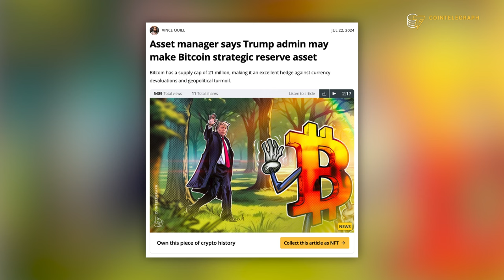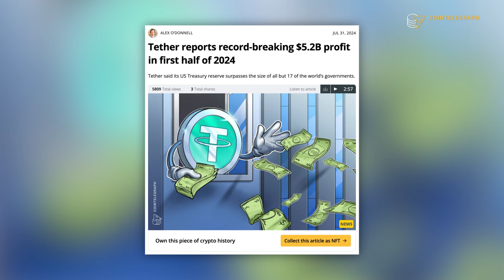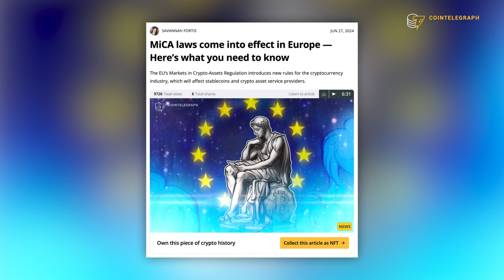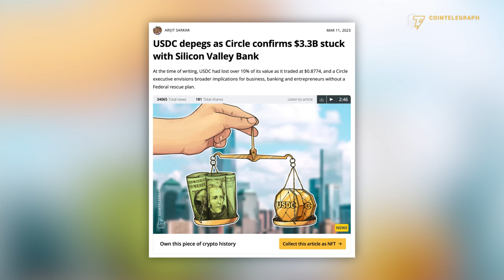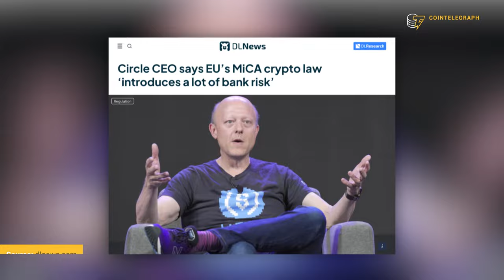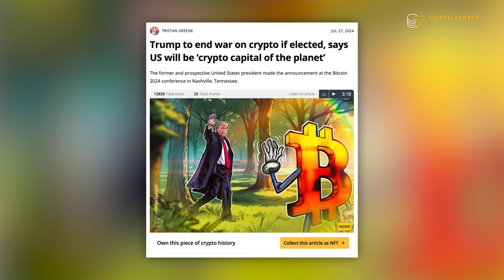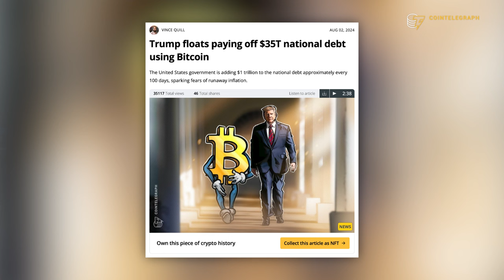Are Exchanges Delisting USDT? | Tether CEO Interview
Paolo Ardoino, the CEO of Tether, discusses the latest global market turmoil and explains how Tether can offer protection to the global middle class. He also criticizes the MiCA regulation for stablecoins and shares his views on Trump’s plan to create a Bitcoin reserve in the U.S.

0:00 Intro
0:38 Does the success of Tether imply the failure of the economy?
2:30 How is the MiCA regulation affecting Tether?
5:56 Do you believe in Trump's plan to build a Bitcoin reserve in the US?
8:28 Outro